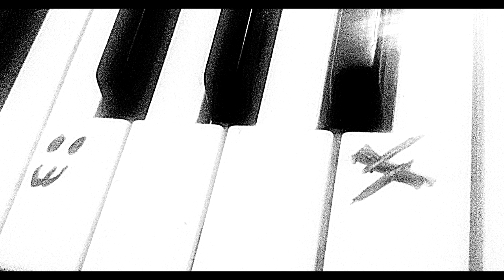Farlauz - La Pianola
Amo el piano y todas sus formas de tocarlo.

Album: Excusas

(tal vez tarde en responder un día o 2 mas tardar)

Muchísimas gracias por escuchar :)¡, hasta la proxima¡¡¡